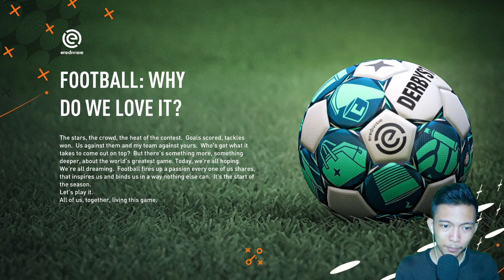FIFA 23 Ajax Career Mode | Skuad Ajax 2018/19 "Masa Kejayaan Ajax Di Kancah Eropa!"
Career Mode adalah Fitur permainan di FIFA 23 yang memungkinkan kamu untuk menjadi seorang Manajer atau Pelatih yang menangani sebuah klub agar klub tersebut dapat bersaing dan berkembang untuk menjadi klub terbaik di dunia.

Tetap dukung channel ini agar dapat lebih berkembang untuk kedepannya dan gw lebih semangat lagi buat bikin video nya.